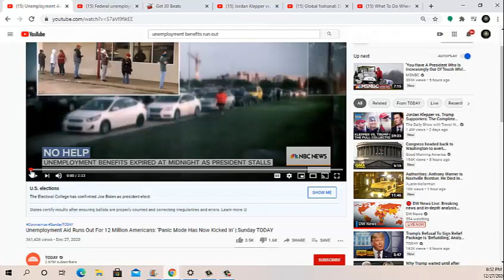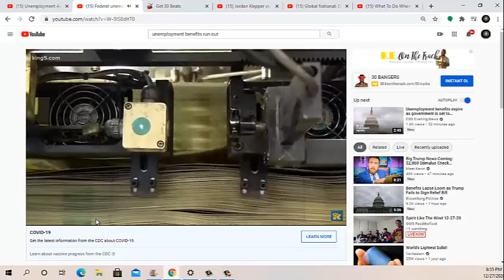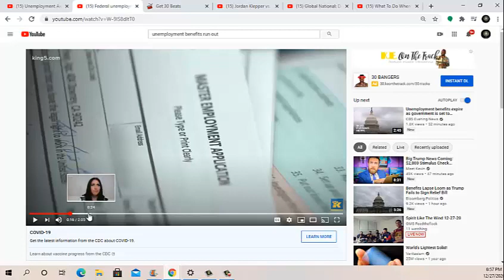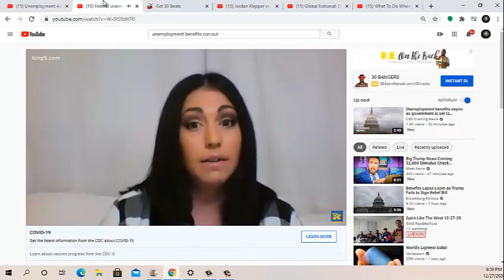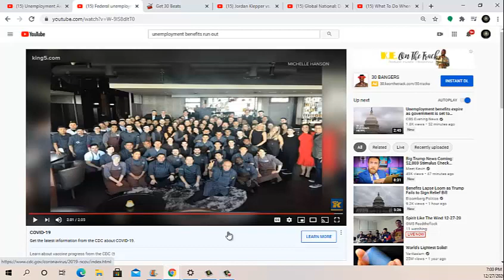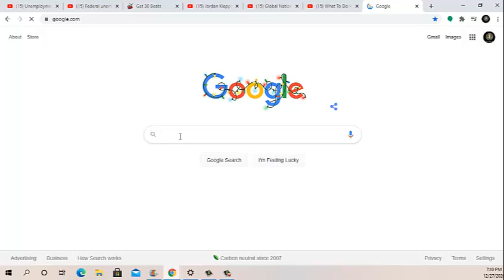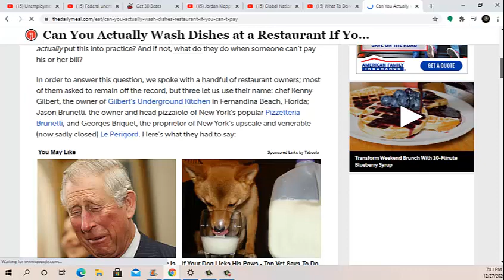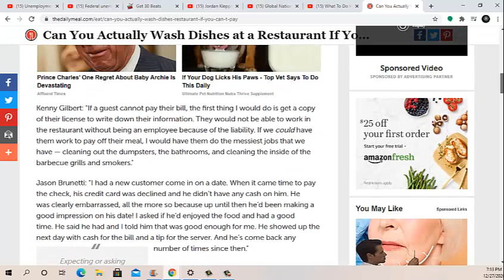NO assurance of life!